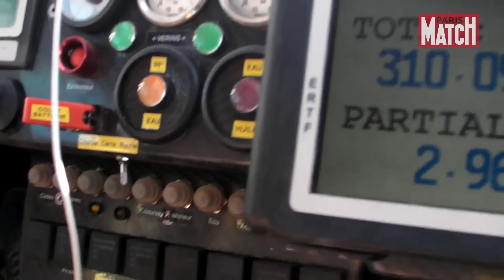Dakar 2014 : A bord du bolide de l'Ecurie du Coeur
Notre reporter Romain Clergeat était dans la voiture de course de l'Ecurie du Coeur pilotée par Christophe Crespo, le co pilote de Pierre VASSEUR, lors d'une liaison entre Chilecito et Tucuman.